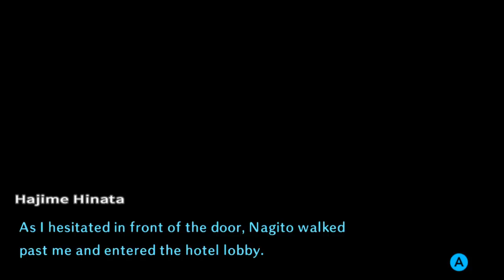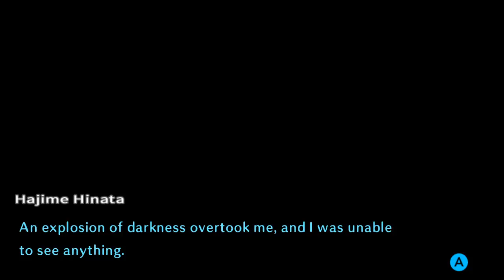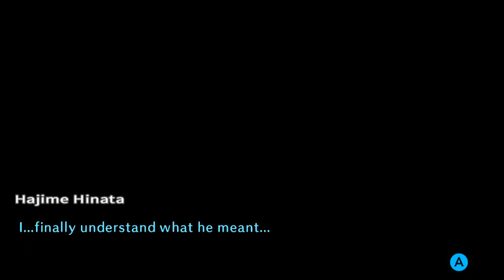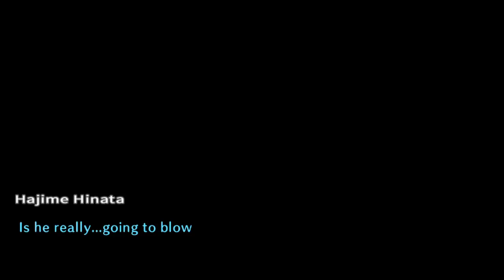Lets Play Danganronpa 2: Goodbye Despair (Blind, German) - 154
Nagito ist nicht nur verrückt, er ist größenwahnsinnig. Mit Ausnahme von Monokuma selbst ist er der Bekloppteste, der hier noch frei rumrennt.